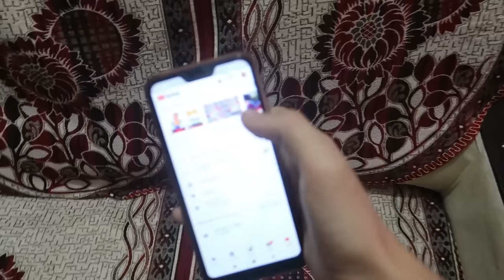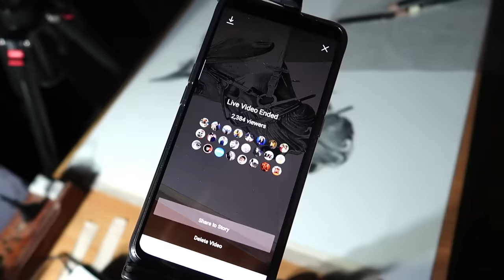Aaj Chinn liya phone Piyush se? 🤔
hit likes.